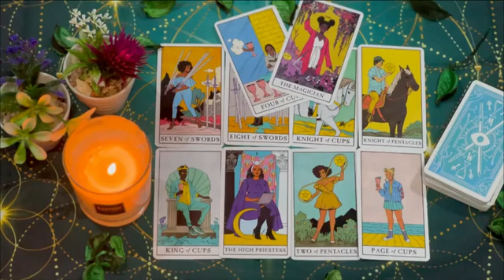TAURUS⚠️ SOMEONE IS PREPARING SOMETHING EVIL AGAINST YOU ⚠️ AND GOD IS SHOWING YOU SINGS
Taurus Love
Taurus 2024
Taurus today
Taurus OCTOBER